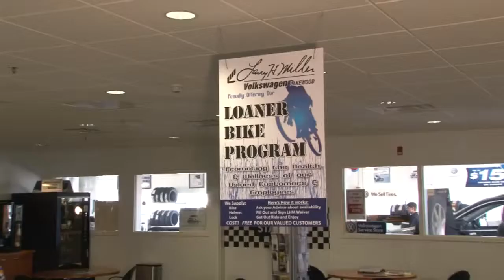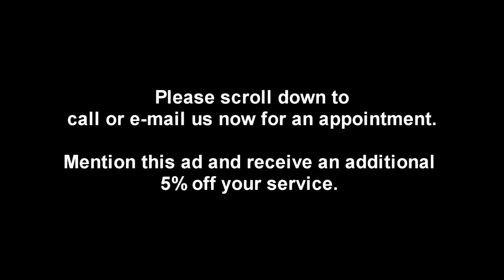Larry Miller Volkswagen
RSVP presents Larry Miller Volkswagen